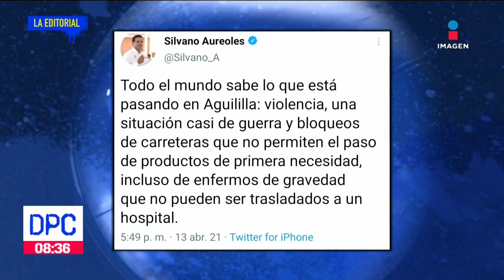Aureoles se suma a la violencia en Aguililla | Editorial Pamela | De Pisa y Corre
EditorialPamela | ¿La violencia se erradica con violencia? Esto es lo que hizo el gobernador Silvano Aureoles a un manifestante en Aguililla, Michoacán.